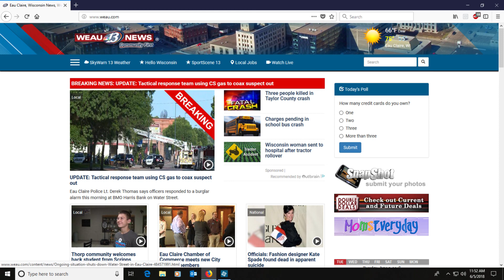Teargas and the Gentle Art of Persuasion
Some words really don't belong in the same sentence.